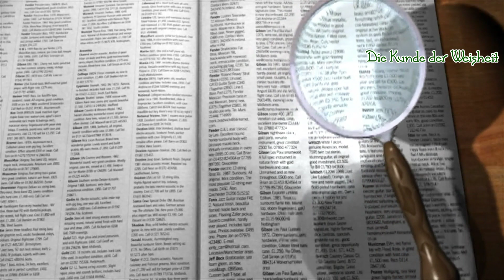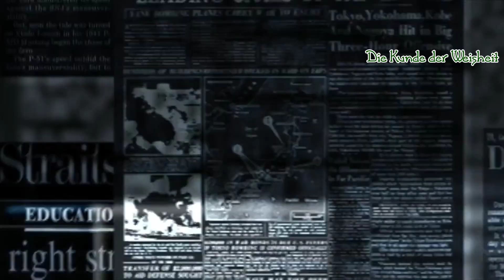Humor im Islam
Religion ist eine ernste Sache???

Lass dich überraschen wieviel Humor der Prophet Muhammad saw hatte.

Lausche einem Vortrag der dir Wissen und ein Lächeln schenkt..

Hadith Quellen
Muslim & Bukahri

Eine Zusammenarbeit unserer Schwester Iman Zafar & Die Kunde der Weisheit

Text & Stimme: Schwester Iman Zafar
Videobearbeitung & Co.:
Die Kunde der Weisheit

Weise Zeilen für jede Seele dieser Erde...

 Besucht uns auf Instagram und Facebook